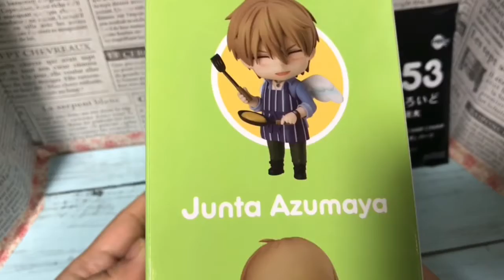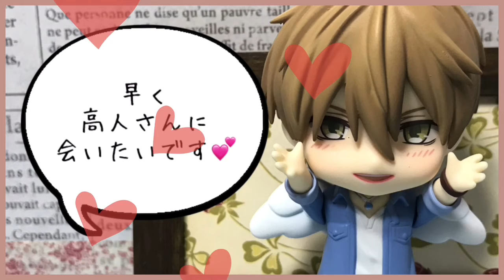ねんどろいど『東谷准太』抱かれたい男1位に脅されています。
昨年」予約注文した『東谷准太』がやっと届きました。
今度『西条高人』が届いたらご紹介します♪